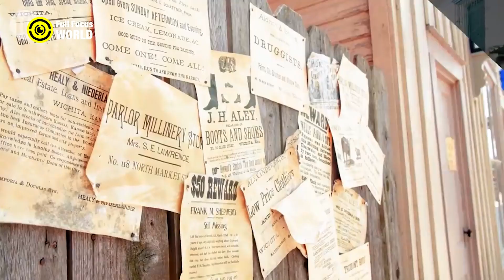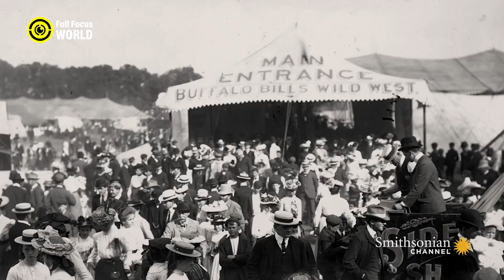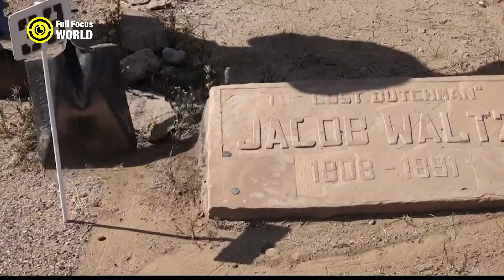10 Wild West ODDITIES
Curious about the Oddities of the Wild West? The Wild West was a time of lawlessness and adventure, but also of great oddity. In this video, we take a look at 10 of the weirdest and most extraordinary things that happened in the Wild West.
Camels in Texas
The Lost Dutchman's Mine
The OK Corral Shootout
Wild West Shows
Buffalo Soldiers
Annie Oakley
Deadwood Stage
The Pony Express
Wild West Outlaws
Wild West Saloons

Welcome to Full Focus World, for the world's top 10 list videos. Whether you are looking for the best music, movies, games, sports, technology, food, travel or more, we have you covered with our informative and entertaining explainer videos. You will also find amazing videos about celebrities, politics, superheroes and other fascinating topics that will keep you hooked. Full Focus World is the best listings channel to satisfy your curiosity and discover the most interesting, shocking, weird, mysterious and unknown facts about the world.